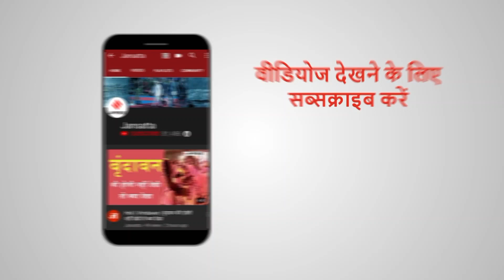Lockdown में भारत में फंस गई थी Pakistani Family, Attari-Wagah के रास्ते हुई वतन वापसी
लगभग 198 पाकिस्तानी नागरिक (Pakistani nationals) जो लॉकडाउन के वक्त भारत में फंस गए थे, अब वो अपने वतन के लिए रवाना हो गए हैं। उन्होंने दोनों देशों की सरकारों को उनके घरों में लौटने में सहायता करने और उनकी मदद करने के लिए धन्यवाद दिया। भारत सरकार ने 25 मार्च को अपने प्रसार को रोकने के लिए COVID19 Lockdown की घोषणा की थी.